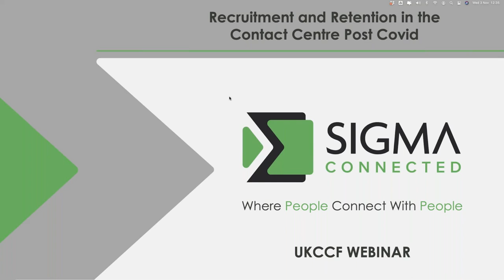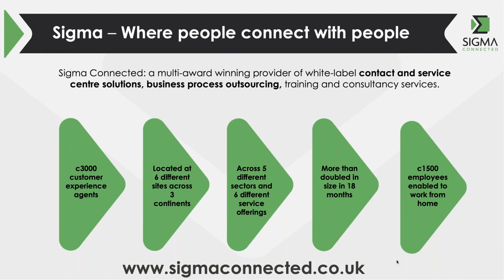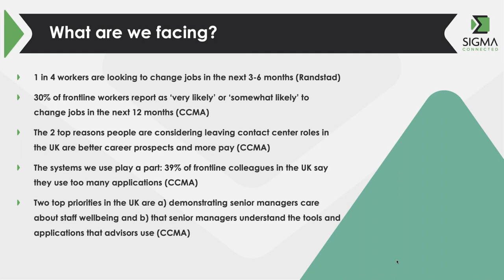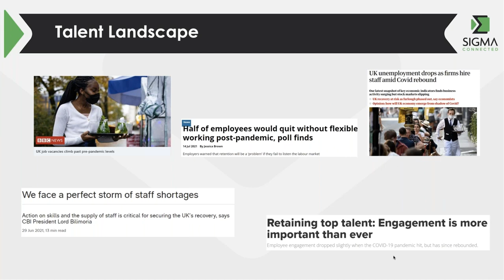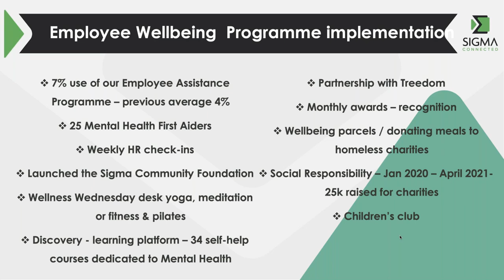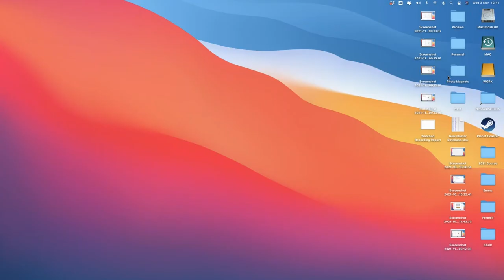UKCCF Webinar Recruitment & retention in the contact centre industry post Covid 19 1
Over the past 18 months we have had to change the way we attract , recruit , train and retain our Employees Now that we are starting to see restrictions ease how can we as a Industry ensure that we provide are able to fill our current vacancies and continue to create a fantastic career in our Industry

Attraction – Post COVID what do our future employees look for in our Employee Value Proposition

Recruitment – How can we improve the candidate experience at the moment is it too time consuming and future employees want an easy process

Training – How can we engage our new employees and reduce long training programmes – should we recruit for post COVID skills

Retention – What does our Employee Engagement Strategy look like post COVID